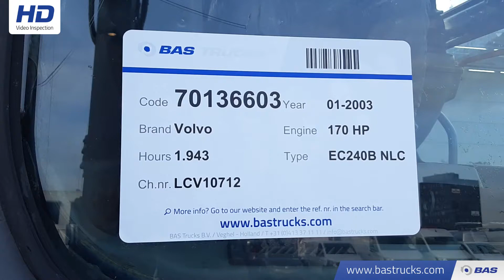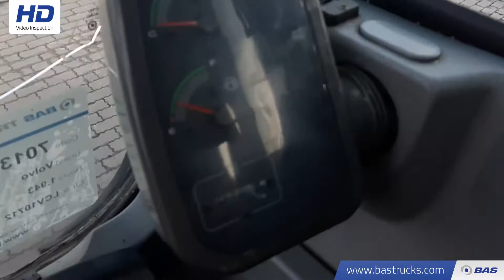70136603 Volvo EC240B NLC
Volvo EC240B NLC